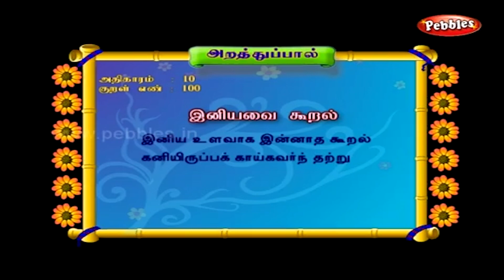பாசிப்பருப்பு பீர்க்கங்காய் குழம்பு | Pasiparuppu Peerkangai Kulambu in Tamil by Gobi Sudha #666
பாசிப்பருப்பு பீர்க்கங்காய் குழம்பு | Kulambu Recipe in Tamil by Gobi Sudha | Moong dal recipe | ridge gourd | #666